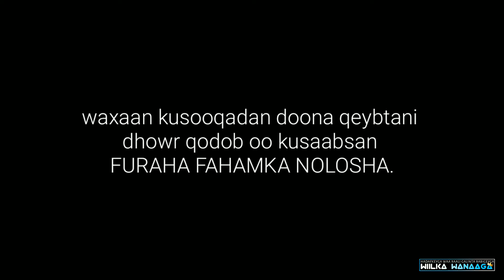qodobo kutusaaya furaha fahamka nolosha|HOGAAMI NAFTAADA #2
Inaad ilaahay ka cabsato meel kasta iyo mar kasta,
wuxuu ku farayna aad qaadato, wuxuu kaa reebayna aad
ka tagto, waayo Ilaahay waa ku abuurey wax kasta oo
aad haysatana ku siiyey. Balse wax kasta ujeedo ayaa ka
danbaysa laguu siiyay, lagaaga duway xayawaanka oo ah
inaad garato, waynayso, ka amar qaato ALLAAH oo
kaliya. Inaanay ku maamulin shaydaanka iyo
shahwaddaada ee aad hoggaanka u dhiibto boqorka
naxariista badan (Alle). Taasna waa sababta keentay in
ALLE kaa doorto makhluuqaad badan oo kala duwan.
Ujeedkuna uu yahay inaad isaga kaliya caabudo.
Sirtuu Alle kuu abuuray,
Inaad ka santaagto maaha,
Inaad ka sagsaagto maaha,.